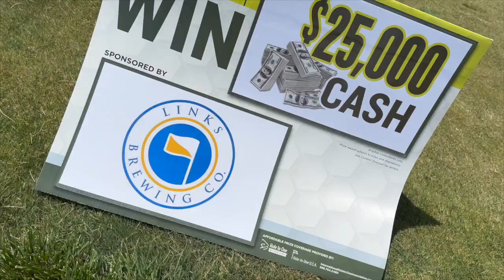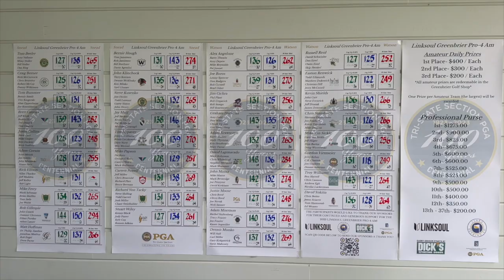LINKSOUL Greenbrier Classic Pro-4 Am | TSPGA | 2023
At The Greenbrier.
TriState.PGA.com